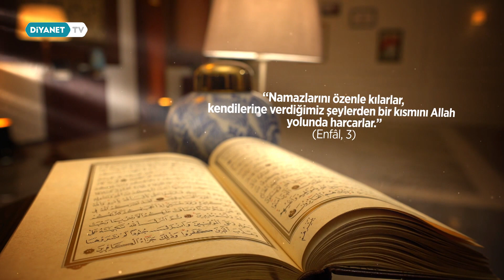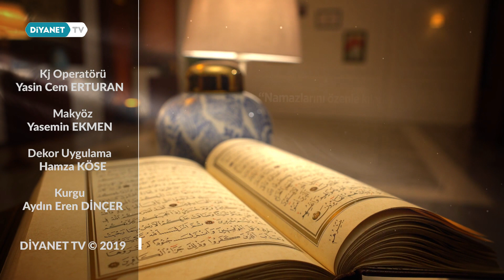Kur'an'da İnfak 13.Bölüm - Gönülsüz Yapılan İnfak, Kabulünü Engeller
İslam'ın sosyal açıdan en çok önemsediği ibadetlerden infak-yardımlaşma üzerine Kur'an-ı Kerim'deki infak ayetlerinin anlatıldığı "Kur'an'da İnfak" Dr. Fatih Kurt'un yorumuyla tüm Ramazan boyunca ekranlarınızda.